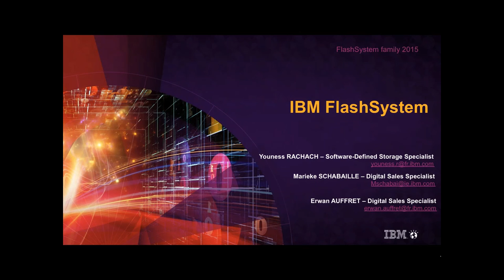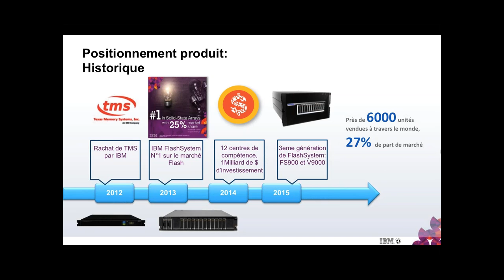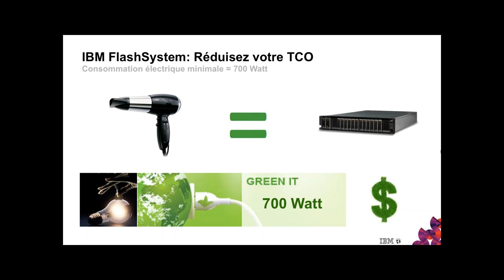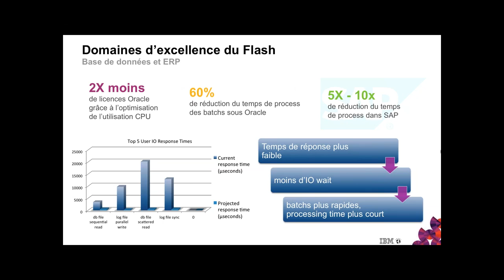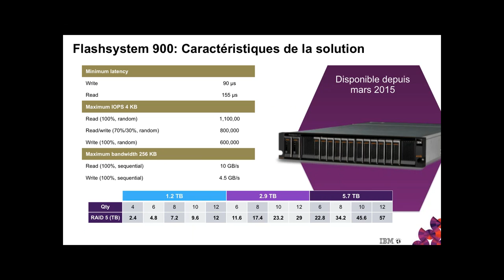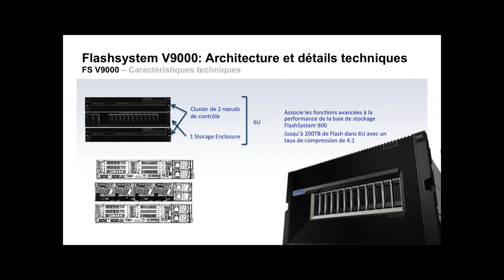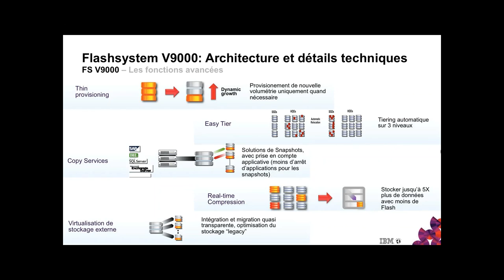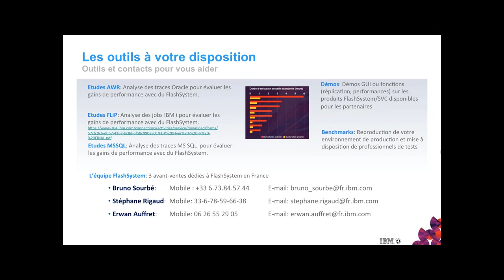IBM FlashSystem : Les bonnes raisons de passer au flash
Découvrez les avantages du Flash IBM !
Présentateur : Youness Rachach, spécialiste commercial flash

Flash va transformer votre entreprise grâce de meilleures décisions prises en temps réel et basées sur les données.